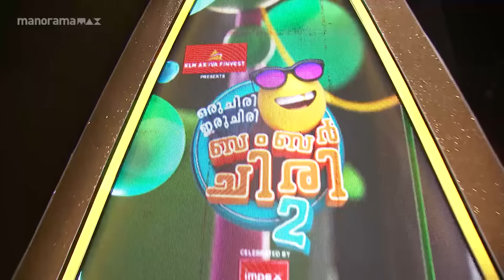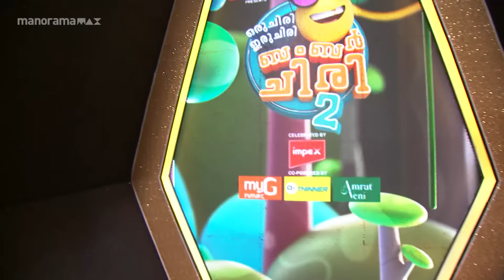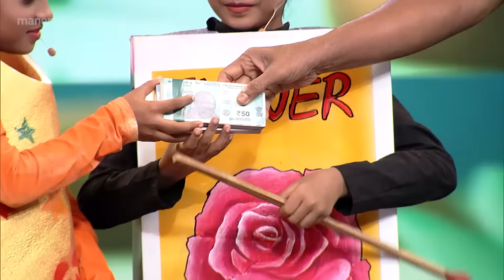Ep 112 | Oru Chiri Iru Chiri Bumper Chiri 2 | Joyful moments dance in every corner.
Laughter echoes through Oruchiri's floors